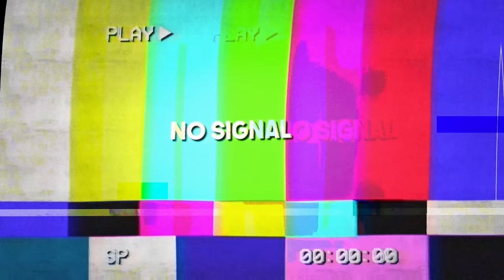5 Fast Editors VS 1 SECRET Macro Cheater...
5 Fast Editors Need To Guess Who Is The Macro Cheater...

Use code "NotLuc" in the fortnite item shop if you're cool